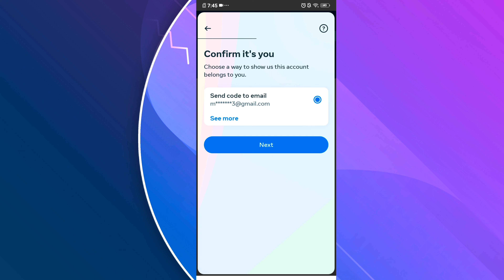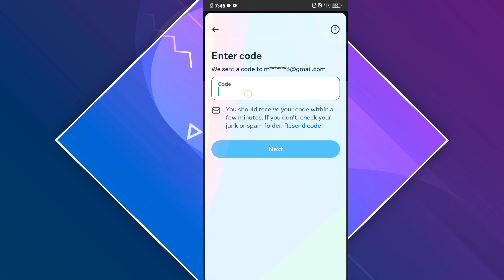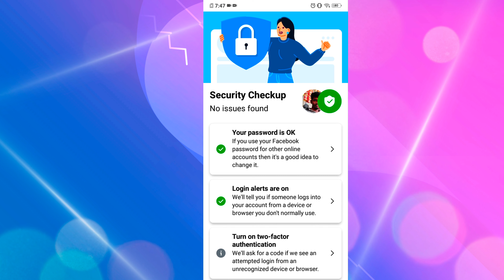A Few Steps Before We Can Let You Login Facebook Problem | Facebook Two Step Authentication Problem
A Few Steps Before We Can Let You Login Facebook Problem | Facebook Two Steo Authentication Problem

Follow myMoj

A.Srilatha

Published by
Sr creative thought Channel Owner
Srilatha.